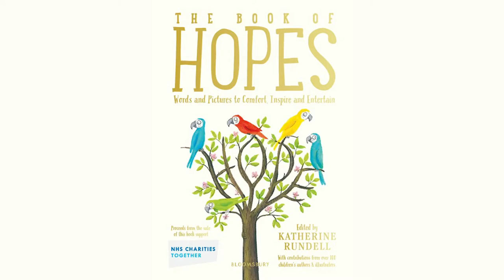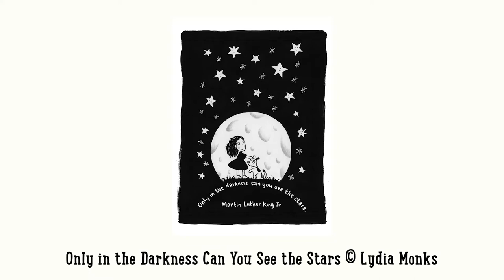The Book of Hopes: Words and Pictures to Comfort, Inspire and Entertain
In difficult times, what children really need is hope. And in that spirit, bestselling author Katherine Rundell emailed some of the children's writers and artists whose work she loved most:

'I asked them to write something very short, fiction or non-fiction, or draw something that would make the children reading it feel like possibility-ists: something that would make them laugh or wonder or snort or smile. The response was magnificent, which shouldn't have surprised me, because children's writers and illustrators are professional hunters of hope… I hope that the imagination can be a place of shelter for children and that The Book of Hopes might be useful in that, even if only a little.'

This collection, packed with short stories, poems and pictures from the very best children's authors and illustrators, aims to provide just that. Within its pages you'll find animal friends from insects to elephants, high-flying grandmas, a homesick sprite, the tooth fairy, and even extra-terrestrial life.

There are 133 contributions from authors and illustrators, including Anthony Horowitz, Axel Scheffler, Catherine Johnson, Jacqueline Wilson, Katherine Rundell, Lauren Child, Michael Morpurgo and Onjali Q. Raúf. A donation from the sale of each book will go to NHS Charities Together, in gratitude for the incredible efforts of all those who worked in hospitals over the quarantine period.

'An anthology on the theme of hope… it includes a rich range of images, poetry, stories and non-fiction' Stories to charm on endless days, The Sunday Times

Published 1st October 2020.